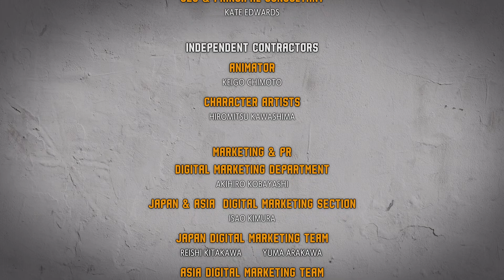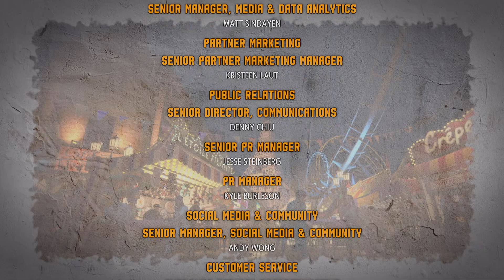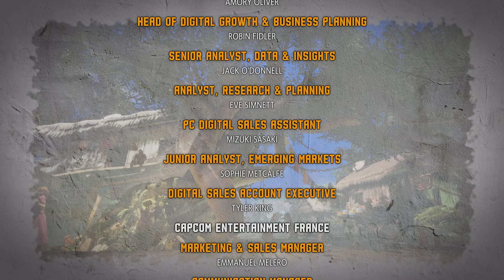Street Fighter 6 Outro Credits + Special Artworks PS5 Gameplay